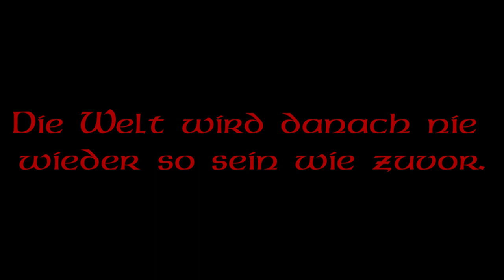[D&D] Rise of Tiamat - Trailer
Der Drachenkult führt einen unheiligen Kreuzzug an, um Tiamat zurück in die vergessenen Reiche zu bringen.
Die guten Menschen Faeruns schweben mit jedem verstreichenden Augenblick in größerer Gefahr.
Der Kampf wird zunehmend politischer. Es bieten sich immer mehr Gelegenheiten politische Verbündete zu sammeln.
Von Tiefwasser über das Eismeer bis hin zu Thay ist es ein Wettlauf gegen das Böse ausgebrochen.
Die Optionen sind: Erfolg oder Unterdrückung durch eine drakonischen Tyrannei.
Die Welt wird danach nie wieder so sein wie zuvor.

Spieler:
Blacksuicide als Omen der Schreckliche
p1k4chu als Ludi Van
Auriel als Grosch Drakoson
Frido Lin als Thok